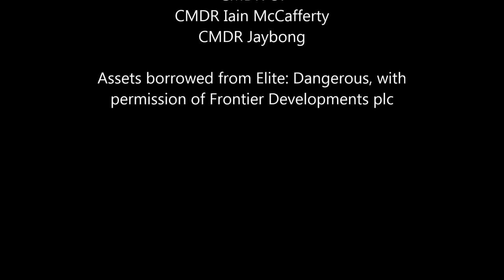Elite: Dangerous - Vulture Wing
CMDR Jaybong, CMDR Iain McCafferty and me at the Zaonce 1 conflict zone in 3 Vultures.

As you'll see a wing of Vultures completely dominates a conflict zone.

I'm not sure who the factions in this conflict are or why they're fighting. Pro Alliance are allied with the Alliance though so we chose that side.